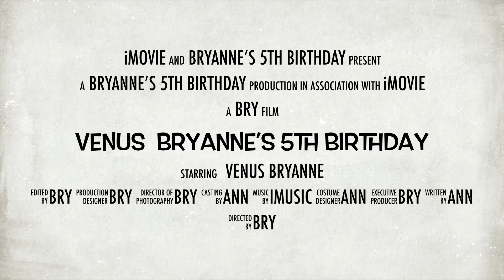Invitation 2 Venus Bryanne’s 5th Birthday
Have fun at the Fun Shed. Meet my little pony, Venus Bryanne celebrating her 5th birthday. See you there.